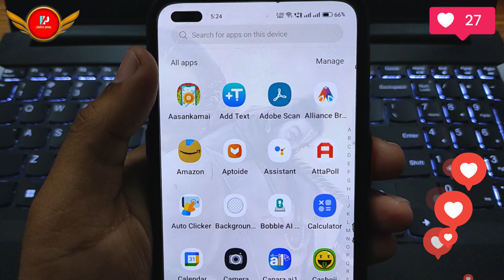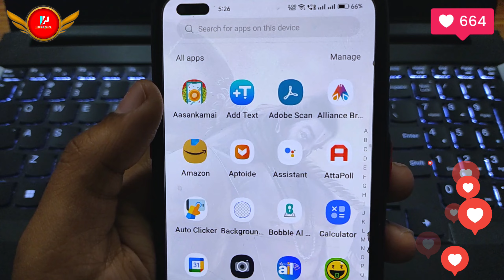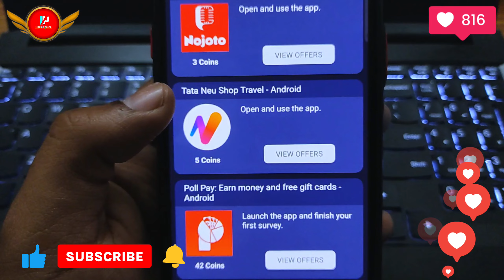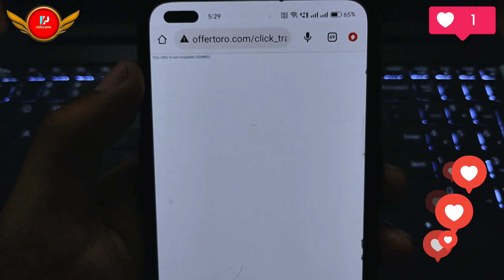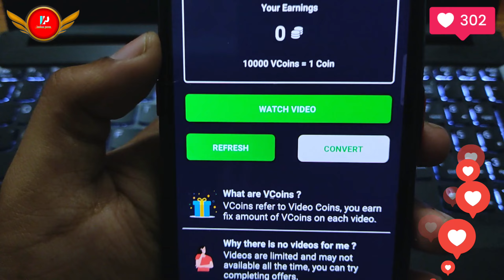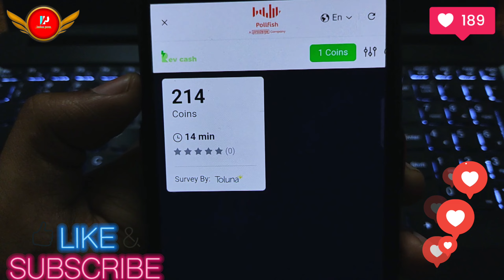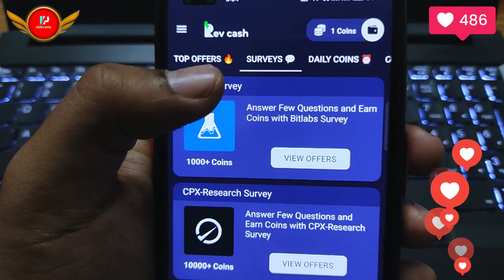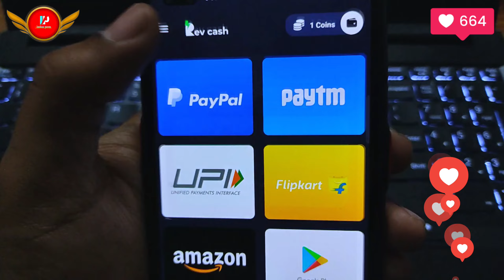Rev Cash App | Free Google Play Redeem Code Earning App 2023 | How To Get Free Redeem Code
🌟 Cover Topic :-

how to get free unlimited diamonds in free fire without paytm and any app
how to earn redeem code
how to earn redeem code for google play
how to earn redeem code in free fire

google play gift card trick
google play gift card live
google play gift card giveaway live
now

indian prem
google play redeem code today
redeem code google play store
unlimited redeem code app
ff redeem

Video Content :-

free fire free diamond app no paytm
free fire free diamond app malayalam
free fire free diamond app tamil 2021

24x7 Available ( Sponsorss)